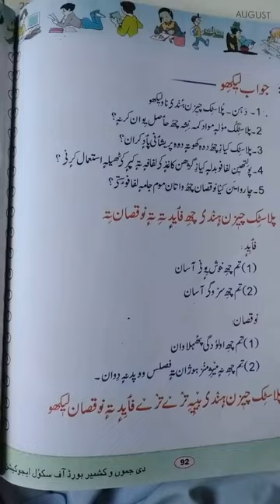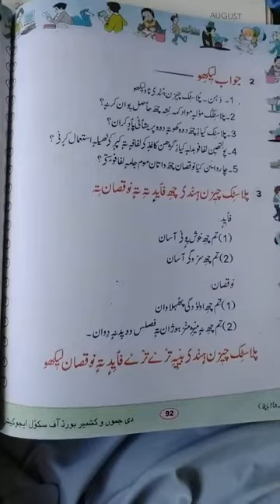Class:7th. Subject:Kashmiri. Topic:پلاسٹک (سوالن ہندی جواب حصہ اول) Ab Rashid Mir